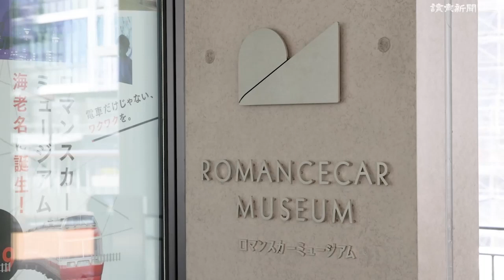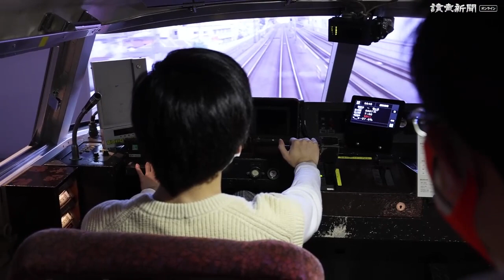往年の特急ロマンスカー５種１０両並ぶ…神奈川・海老名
小田急電鉄の往年の特急ロマンスカー５種１０両が並ぶ「ロマンスカーミュージアム」が１９日、神奈川県海老名市の小田急線海老名駅の隣接地に開館した。鉄骨２階建てで、延べ床面積約４４００平方メートル。１９２７年の同線開業以来、初の屋内常設展示施設となる。目玉の「ギャラリー」には、初めて最前部を展望室にした「ＮＳＥ（３１００形）」や、新幹線のルーツとも呼ばれた「ＳＥ（３０００形）」など歴代の車両が展示され、一部には乗車もできる。国内最大級の約１９０平方メートルのジオラマは、新宿から箱根までの沿線風景を細かく再現した。新型コロナウイルス対策で当面は予約制＝東京本社写真部　伊藤紘二撮影　2021年4月19日公開